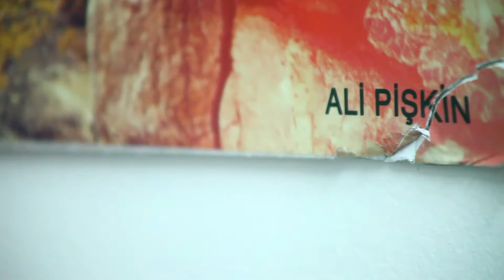Toss Autumn Winter 2012 2013 Backstage